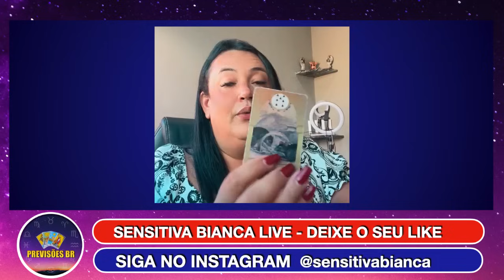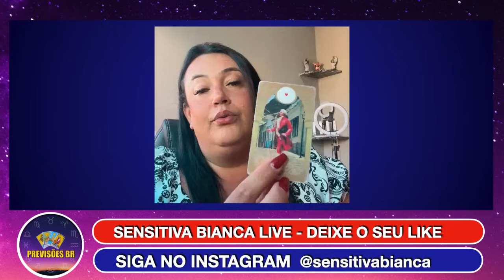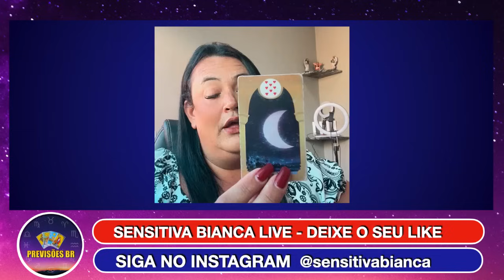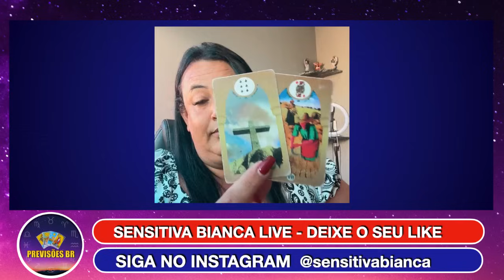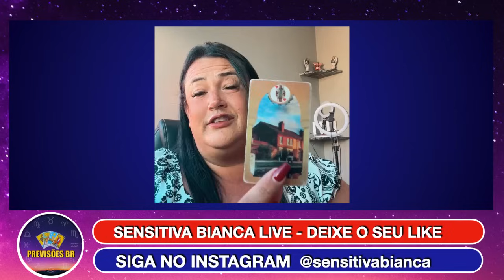SENSITIVA BIANCA PREVISÕES, REMÉDIO ESTÁ CAUSANDO AVC?, NOVA DOENÇ@, TR@GÉDIA EM RECIFE E MG E+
SENSITIVA BIANCA PREVISÕES, LUCIANO HUCK VAI DEIXAR A GLOBO? TR@GÉDIA EM RECIFE E MINAS GERAIS, ANGÉLICA, SONIA ABRÃO MUITO CHORO, REMÉDIO TIRADO DE CIRCULAÇÃO, NOVA DOENÇ@ E+

SENSITIVA BIANCA GODOY
Consultas Bianca: 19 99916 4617 🙏